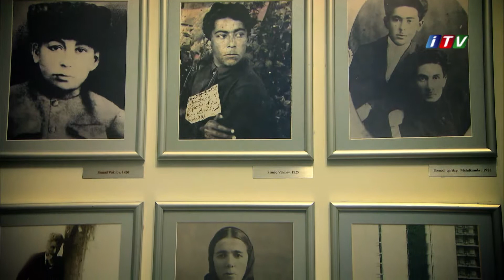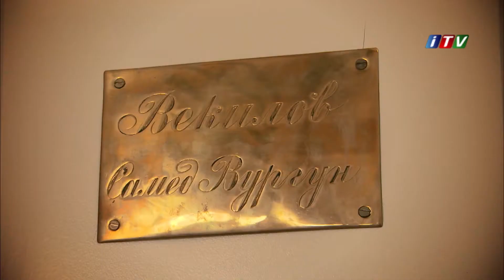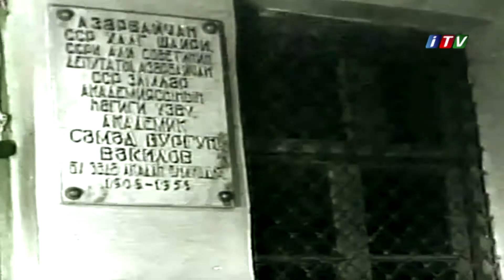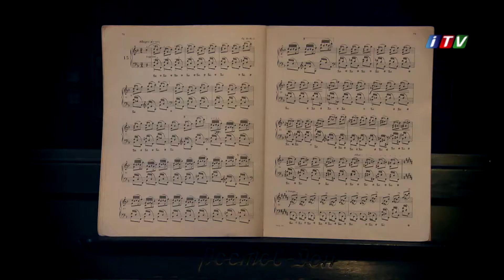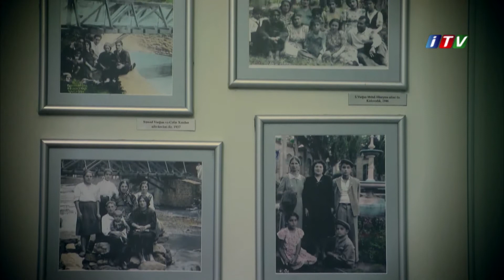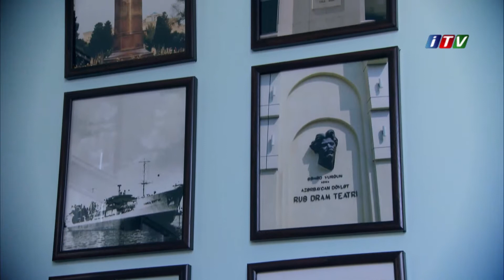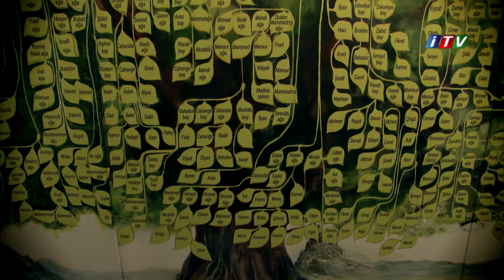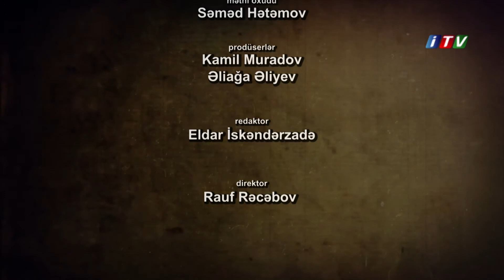"Vurğun Ocağı" film 2017 Rejissor Röyal Əliyev